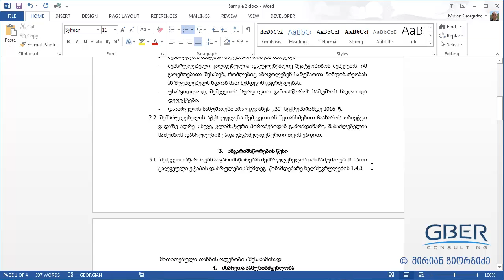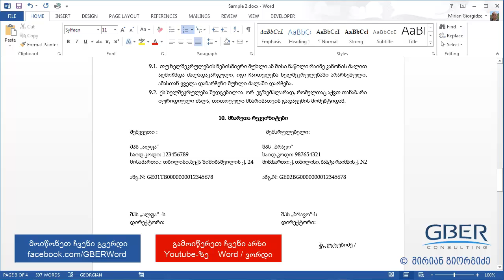ტექსტის მოძებნა და შეცვლა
როგორ მოვძებნოთ და შევცვალოთ ტექსტი ვორდში?